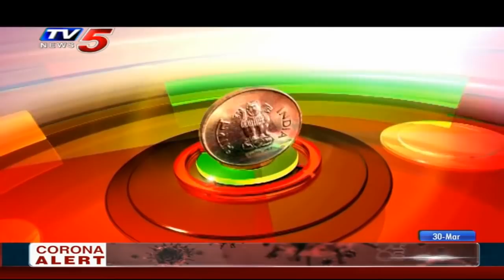Bio Factor | Bio Disinfectant | Biofac Inputs Pvt. Ltd. | 30th Mar 2020 TV5 News Business Breakfast